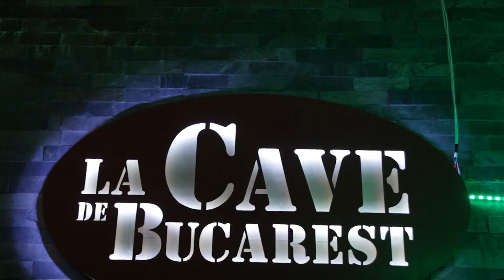Film de prezentare concert Emy Dragoi si Jazz Hot Club de Roumanie la Resturant La Cave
Film de prezentare concert acordeon Emy Dragoi si Jazz Hot Club de Roumanie la Resturant La Cave de Bucarest din Bucuresti, Militari. Concept de eveniment si strategie de marketing restaurante create de Adrian Stavriu, Optimum Communication si La Cave, martie 2013.